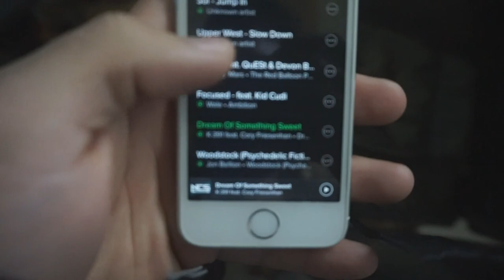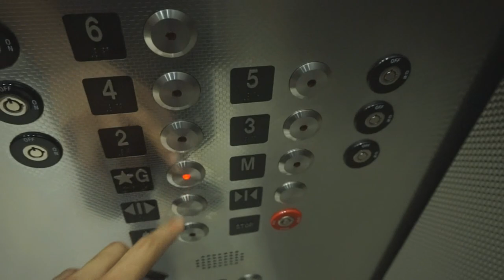Day In The Life of Apathy - Fresh Cut and GYM!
Social Links!